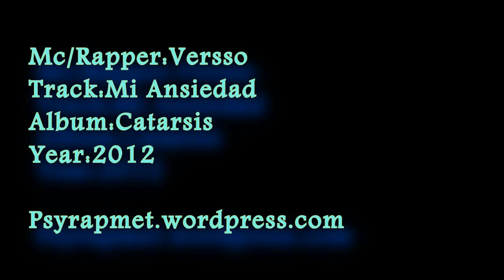Versso - Mi Ansiedad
Bueno, Hace 3 años este disco era uno de los que mas escuchaba en mi celular, Se que ya tiene tiempo, Pero ahora se los comparto, ya que el usuario que lo subio en su momento borro el canal o se lo borraron, pero ahora lo resubo.